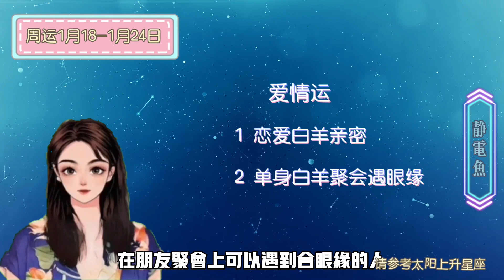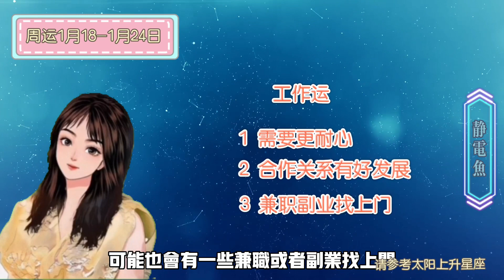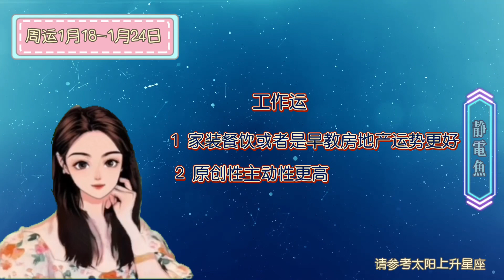爆裂天象，12星座该如何把握关键时刻#静电鱼一周运势1.18-1.24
最有學問的占星師：靜電魚，旅歐占星師，中國二級心理咨詢師；國家公共營養師；經濟師；新浪星座頻道首席專欄作家；《伊周》《信息時報》《廣州日報》等多家雜誌報刊專欄撰稿人；PPTV電視臺《完美星事》嘉賓主持；深圳著名電臺飛揚971情感咨詢類最受歡迎嘉賓，專題主持《情感課堂》《夜空不寂寞》等持續為深圳市收聽率冠軍。已出版《星座第壹書》《12星座戀愛寶典》《12星座愛情攻星計》等。
联系微信：kongxinyuan-k
新浪微博：靜電魚
推特：靜電魚